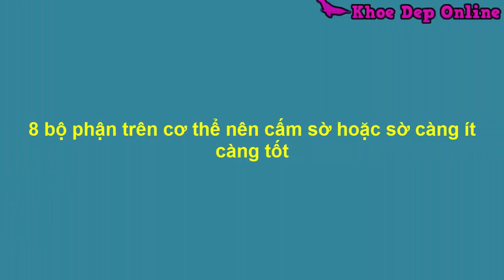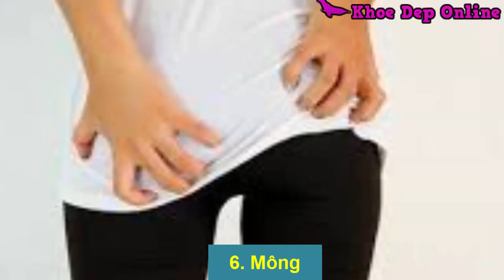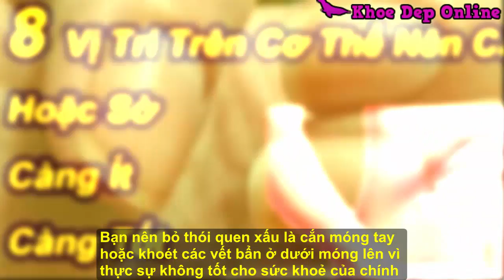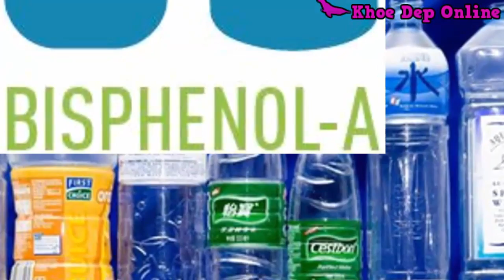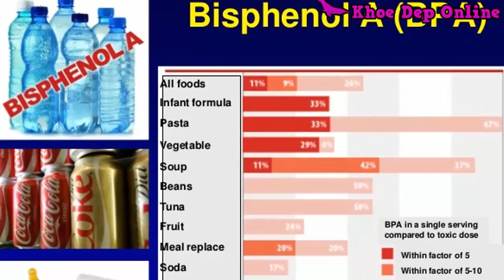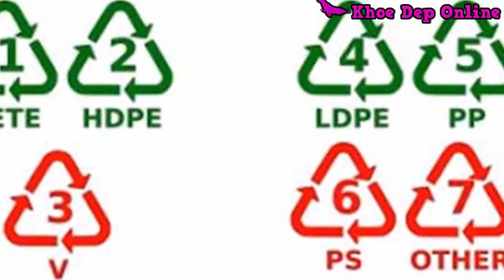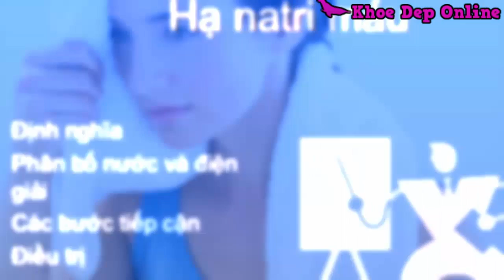8 Vị Trí Trên Cơ Thể Nên Cấm S.Ờ Hoặc S.Ờ Càng Ít Càng Tốt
8 bộ phận trên cơ thể nên cấm s.ờ hoặc s.ờ càng ít càng tốt. Tránh vi trùng, nhiễm trùng, trầy xước, viêm giác mạc, viêm tai, rỉ nước, nhiễm trùng, lạnh, cảm cúm, lây bệnh, vi trùng, vi khuẩn thâm nhập. Mặt, mũi, tai, mắt, miệng, mông, móng tay,
- Trị Đau Nhức Xương Khớp Viêm Xoang Tống Hết Gium Sán Chỉ Nhờ 1 Qủa Nhót.